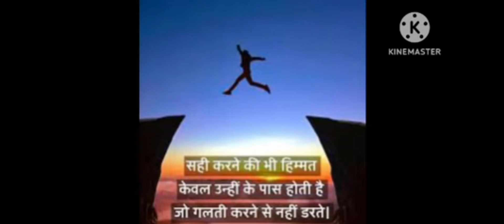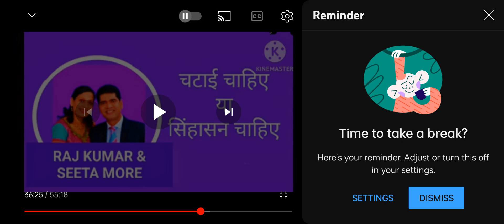Entrepreneur v/s JOB Part-II Seeta & Raj Kumar More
Entrepreneur v/s JOB Part-II

Seeta & Raj Kumar More (Amway India Diamonds)